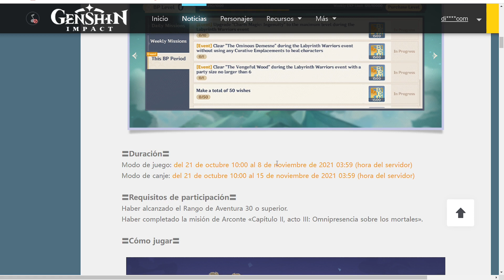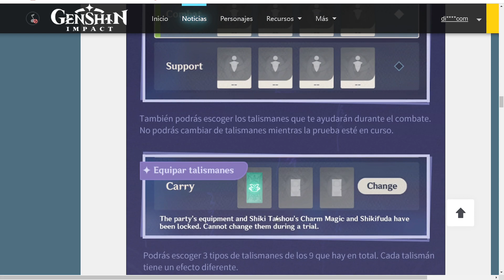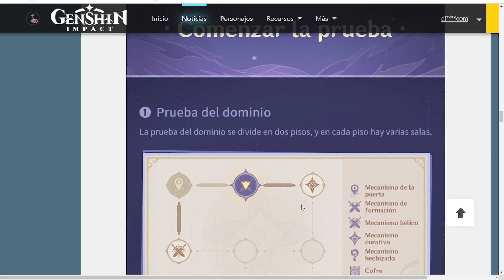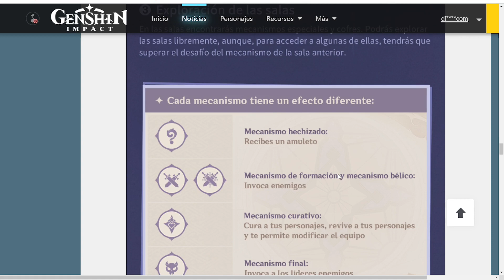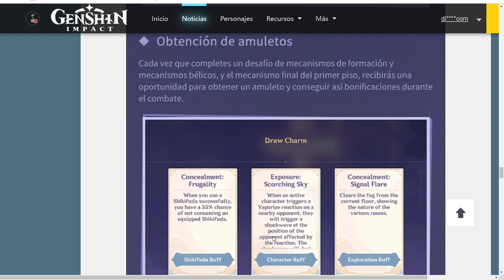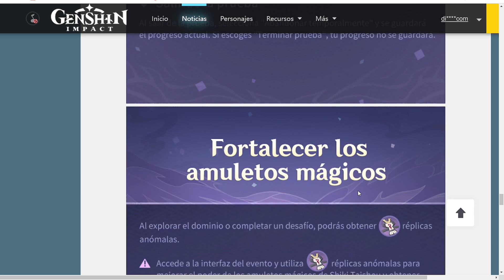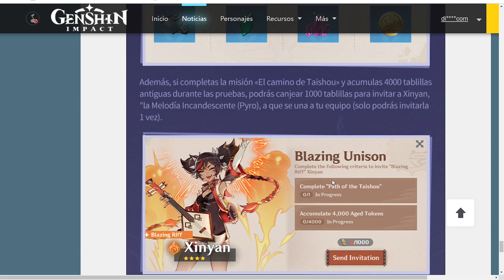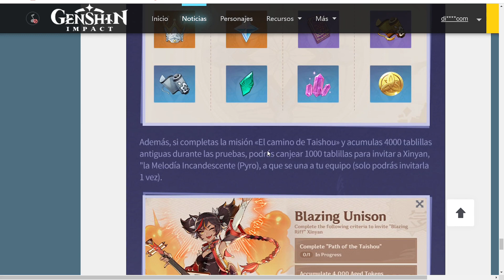Gana a Xinyan Gratis con el nuevo Evento DOMINIO DEL GUERRERO Genshin Impact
💓Muchas gracias por el apoyo! te invito a mi servidor de DISCORD: 👉

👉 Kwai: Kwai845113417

CODIGOS FUNCIONALES AL DIA DE HOY:
MI SETUP:
CPU: Amd Ryzen 5 3600x 3.8 Ghz
GPU: AMD RX 580 series
RAM:  Ddr4 Geil Super Luce Rgb 16gb - 3200mhz - Cas16
Monitor 1°: ASUS VP249- DISPLAYPORT
Monitor 2°: TV SAMSUMG HDMI
Microfono: AVerMedia AM310 USB
Heatsets: Chasis Redragon Gc-601 Sideswipe Fan Rgb X 4
Mouse: GX GAMING X-G600
Keyboard: Board Amd Asus Strix B470-f Gaming - Am4 Ryzen
WebCam:  Web 1080 P, Usb, Mic